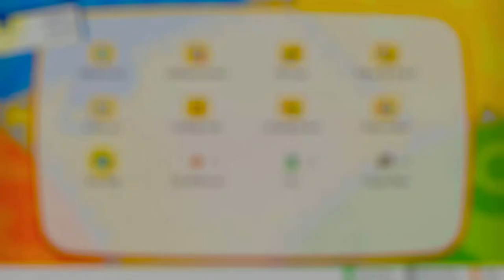POKEMON: LET'S GO, PIKACHU! Walkthrough Gameplay Part 3 - COACH TRAINERS (Nintendo Switch)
Pokémon: Let's Go, Pikachu! and Let's Go, Eevee! (Japanese: ポケットモンスター Let's Go! ピカチュウ・Let's Go! イーブイ Hepburn: Poketto Monsutā Let's GO! Pikachū・Let's GO! Ībui?, "Pocket Monsters: Let's GO Pikachu and Let's GO Eevee) are role-playing video games (RPGs) developed by Game Freak and published by The Pokémon Company and Nintendo for the Nintendo Switch. The games are the first installments of the main Pokémon RPG series for the Nintendo Switch. They are enhanced remakes of the 1998 video game Pokémon Yellow. The games also contain influences from Pokémon Go, as well as integration with Go, and support a new optional controller called the Poké Ball Plus. The games were released worldwide on November 16, 2018.

Pokémon: Let's Go, Pikachu! and Let's Go, Eevee! are set in the Kanto region and include the original 151 Pokémon creatures in addition to their respective Mega Evolved forms from Pokémon X and Y & Omega Ruby and Alpha Sapphire, and their Alolan Forms from Sun and Moon. Let's Go, Pikachu! and Let's Go, Eevee! feature common elements of the main series, such as battling non-player character Pokémon Trainers and Gym Leaders with caught Pokémon creatures. However, instead of battling them like the traditional battle system of other major Pokémon role-playing games (RPGs), the catching of Pokémon creatures uses a different mechanic that is based on the mobile spin-off game Pokémon Go where players throw Poké Balls at a wild Pokémon by using the motion controls of the Joy-Con controller. The action can also be performed with a button press when the Joy-Con controllers are docked to the console in hand-held mode, but this still requires using the motion controls to aim. If a player uses the motion controls, the catching of Pokémon is based on the player's timing rather than accuracy. Although it is possible to miss a throw, the ball is almost guaranteed to hit the Pokémon.